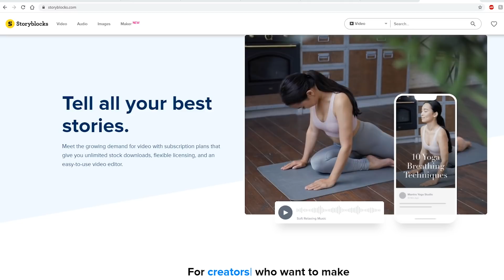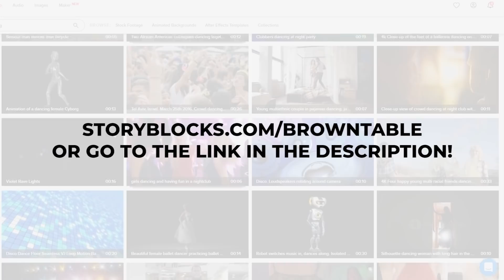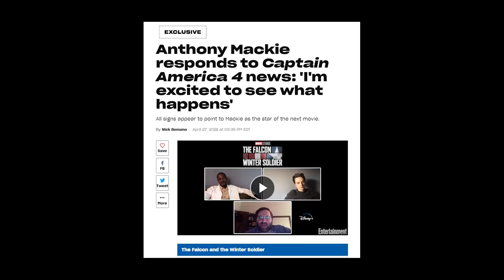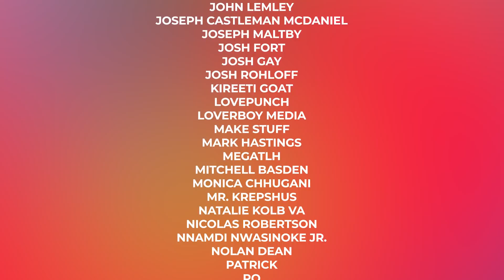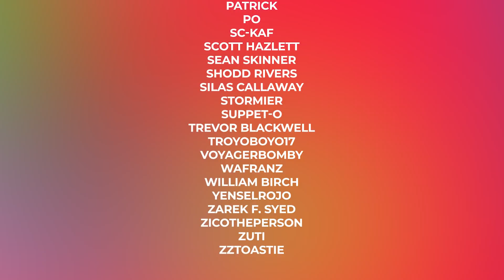Marvel Studios’ Greatest Work? - The Falcon And The Winter Soldier | Analysis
Get a Storyblocks subscription for unlimited stock video, music, sound effects, photos, and more!

The MCU just got a lot more complex with The Falcon And The Winter Soldier, the latest Marvel Disney Plus show. It tries to tackle lots of ideas and themes, but is it actually any good? Are Sam and Bucky as epic as ever? Did the show end on a high note? Let's find out.

INTRO [0:00]
TRYING TO DO THE RIGHT THING [03:12]
STEVE ROGERS IS ONE-OF-A-KIND [07:34]
CONFLICT [09:44]
REPRESENTATION [12:28]
CLOSING WORDS [15:45]